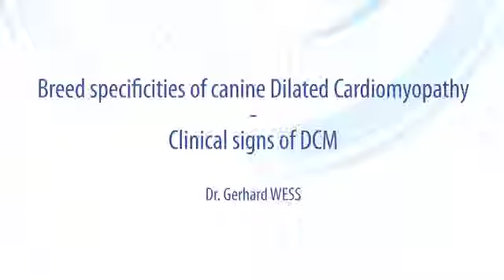Breed specificities of canine Dilated Cardiomyopathy (5/6) - Clinical signs of DCM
The goal of this session is to explain what is Dilated Cardiomyopathy and give specificities of the disease in main affected breeds.

Dr G. WESS